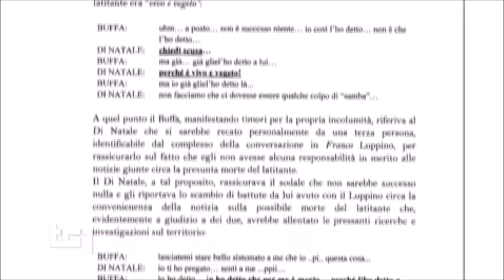Operazione antimafia nel trapanese, arrestati presunti sodali del latitante Messina Denaro